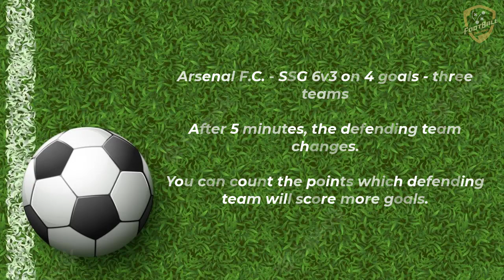Arsenal London - Great 3 Teams Possesion-Transition Game With Finishing On 4 Goals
soccer drills
football drills
arsenal london
arsenal training
arteta training
soccer drills
football drills
fußballübungen
fussballtraining
soccer drills
football drills
passing drill
passing exercises
passing combinations
passes
fussballtraining
passübung
doppelpass
techniktutorial fußball
fußball
passtechnik
Mikel Arteta
training session
football training
arsenal training
arteta training
arteta training session
arsenal training session
passing pattern
Passing Circuit
passing drill
passing exercises
passing combinations
finishing drill
finishing exercises
shots
ssg
small sided game
transition game